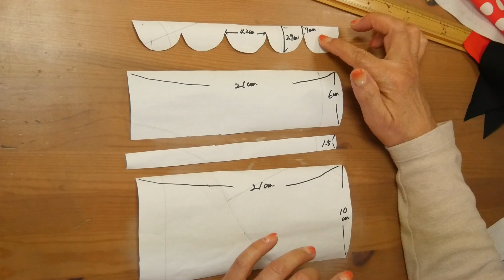大きなドットのお襟付きポーチ♥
ねずみの国のあの子のお洋服をイメージして作ってみました♡

最後までご覧頂けましたら嬉しいです♪

ドットの生地は【リキナナコットンショップ】で販売中です♡👇

 ● rikinana's cotton shop●
リキナナコットンショップ

YouTubeを始めるずっと前から書いているリキナナ日常ブログです

動画ではご紹介できない過去作品もご覧いただけます。

◇リクエストやご質問について◇
すべての方のご要望にはお応えできず、リクエストのご要望はお断りしております。
また、個人的なパッチワークキルトへのご質問にもお答えしかねます。

◇コピー品の販売について◇
基本的にネット上でのコピー品販売はご遠慮下さい。
個人間での売買はその限りではございません。